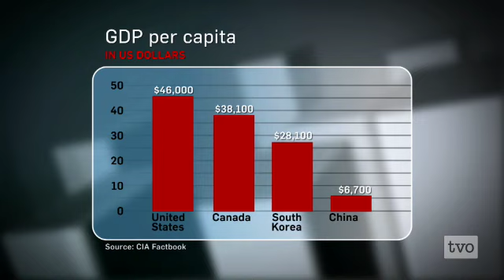Justin Yifu Lin: Exporting China's Economic Model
Is the Chinese economic model an alternative to the Western capital markets model?  A feature interview with Justin Yifu Lin, Chief Economist with The World Bank.